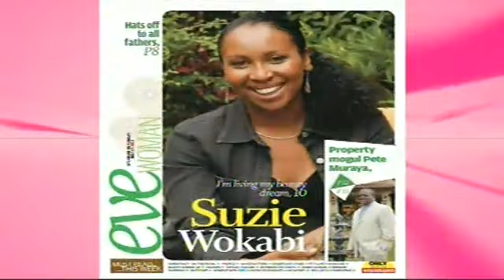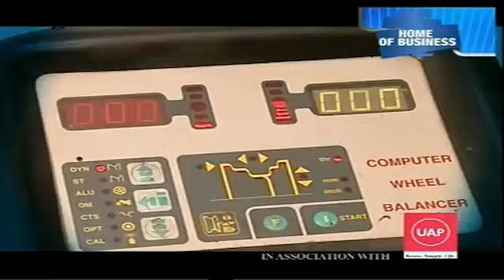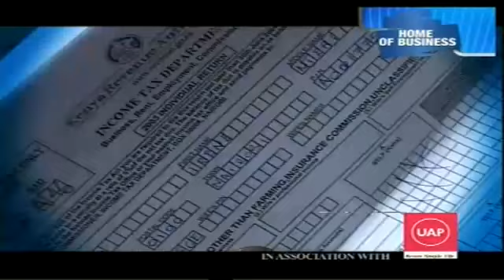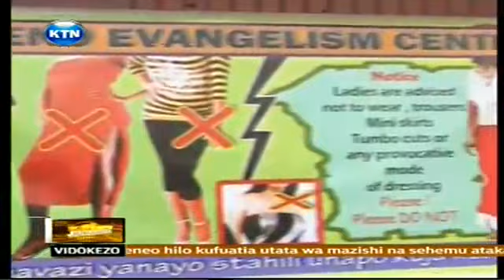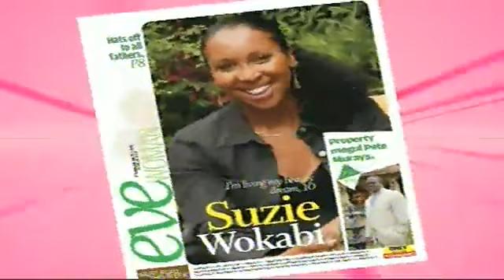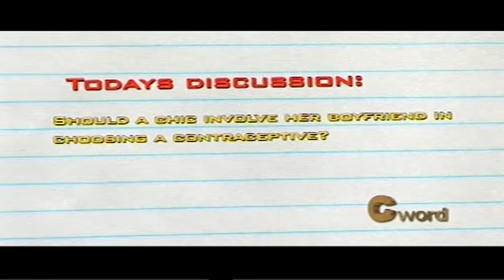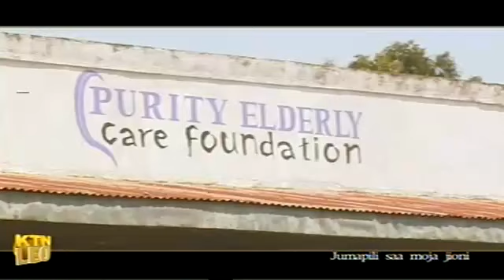KTN Leo 16th June 2012